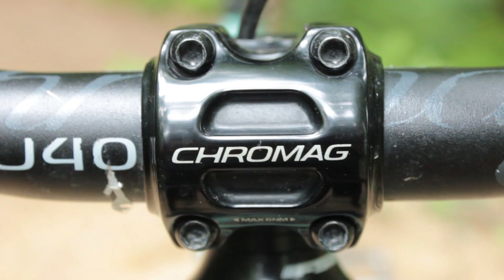Kona Process 134 Aluminium Slopeduro Bike Check und aktuelles Setup!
Heute gehts um mein Haupt Bike mein Rad für alles mein Kona Process 134. Wie ihr wisst fahr ich eigentlich fast alles damit und muss auch sagen dass Process 134 ist ein absolut lustiger Allrounder. Hinten hats wie der Namen schon verrät 134 mm Federweg. Vorne hab ich eine Gabel von RST mit 160mm eingebaut um etwas mehr Reserven zu haben. Ich  fahre natürlich 27,5er Laufräder damit gehts einfach etwas leichter um die Kurve bzw. manche Tricks funktionieren so einfach besser. EIn paar Ideen für die Zukunt hätt ich auch noch. Auf längere Sicht sollt wieder ein Stahlfederdämpfer zum Einsatz kommen. Weiters brauch ich mal eine neue Felge und einen neuen Reifen hinten. Eventuell steig ich dann wieder auf 26 Zoll um. Mal sehen.. Aber für heute wars das mal von mir. Wenn ihr weitere Fragen zum Bike habt dann schreibt mir gerne in die Kommentare! Ride ON!

Danke nochmal fürs Anschauen!
Wenn ihr mich unterstützen wollt, würde ich mich über ein Abo freuen! Wenn ihr mich noch etwas mehr unterstützen wollt dann schaut doch in meinem Shop vorbei und gönnt euch Freerider oder El Blindschleicho Shirts!